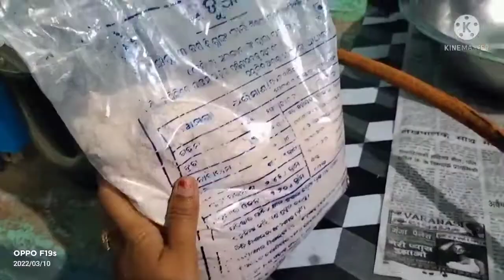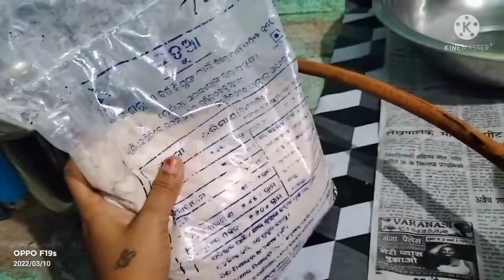ଆଜି ବ୍ଲଗ୍ ରେ ସକାଳୁ ମୁ କଣ କଣ ସବୁ କରେ ଦେଖନ୍ତୁ/ଝିଅ ସବୁ ଏବେ ଜନିଲାନି...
ସକାଳୁ ସବୁ କଣ କଣ କରେ ମୁ...
odiayoutuber barsha